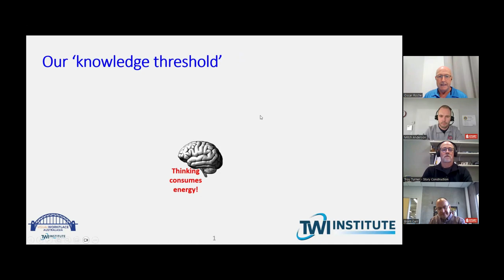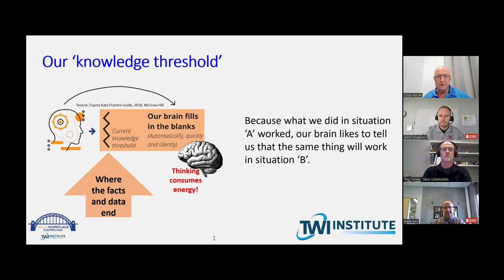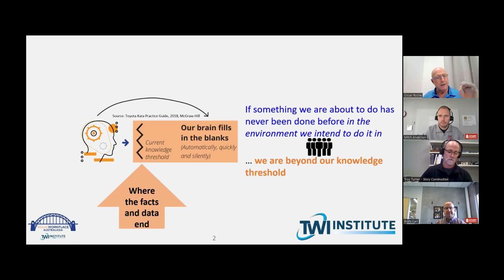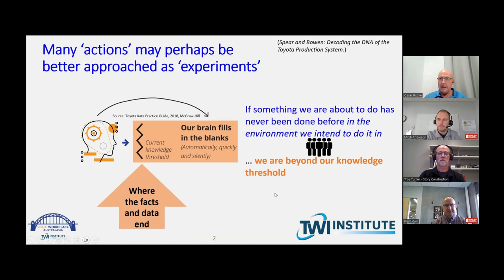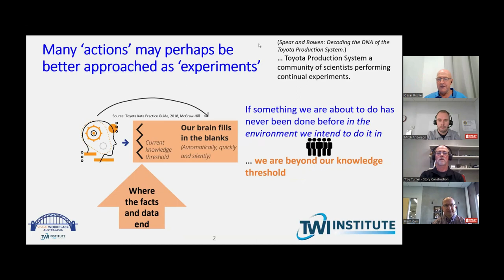Workplace experimenting - brant carr, Mitch anderson, Troy turner